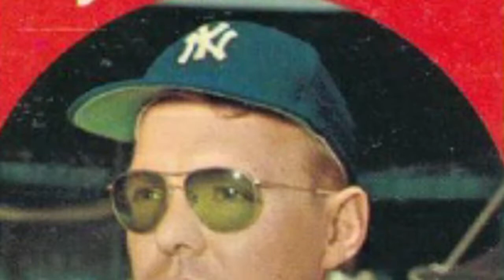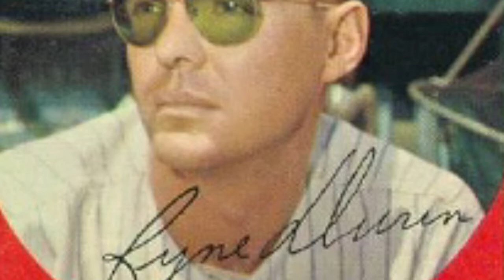Ryan Duren is Thrilled to be the Basis for Major League's Ricky Vaughn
It all ends here. What can Derek Jeter, Mike Piazza, Ray Durham and company do against the best ever... from Britain?

We're The Dugs, hell bent on getting you through the baseball lockout by using Out of the Park Baseball (OOTP) to simulate a baseball tournament between 8 incredibly flawed teams. We bring you the highlights in a series of videos that are hopefully funny and informative.

Links:

The concept for this channel would be impossible if not for the geniuses behind Out of the Park Baseball for PC